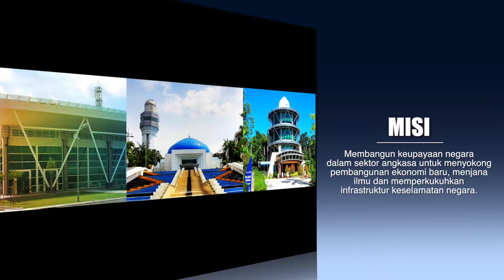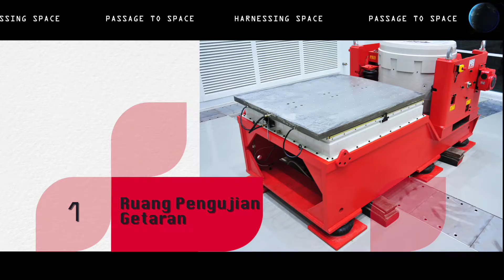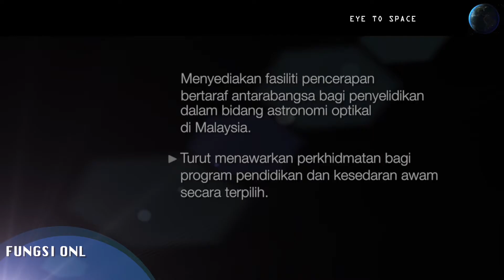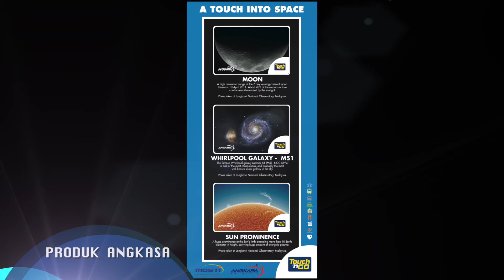ANGKASA CORPORATE VIDEO